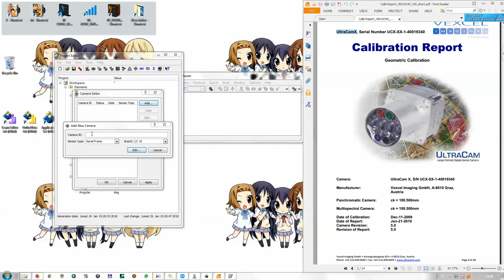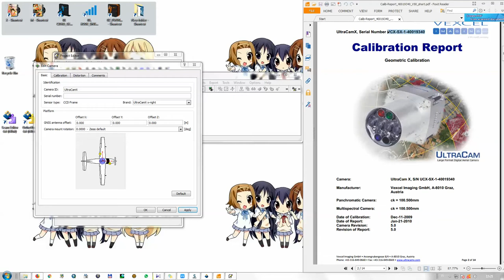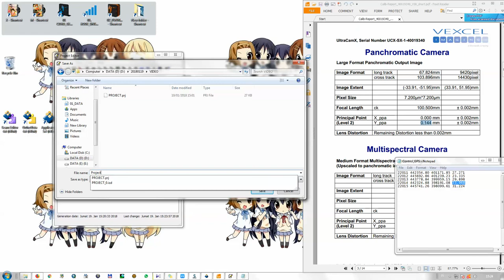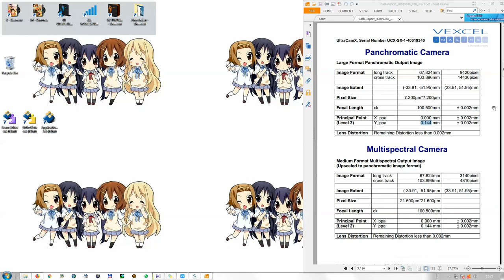Make a Workspace Configuration of INPHO UAS MASTER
A something i just learned. A simple tutorial of create workspace configuration in InphoMasterUAS, and sorry if it's not perfect tutorial. i just share.. thank you

May be a little bit of help..